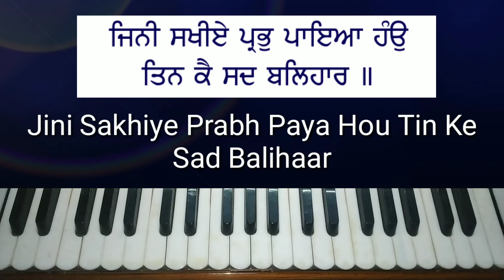Learn har milne nu man lochda on harmonium,new shabad male scale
Learn shabad har milne nu man lochda on harmonium,new shabad male scale | bhai lakhwinder singh hazoori ragi | male scale | taal kehrwa | Learn Shabad Kirtan on harmonium